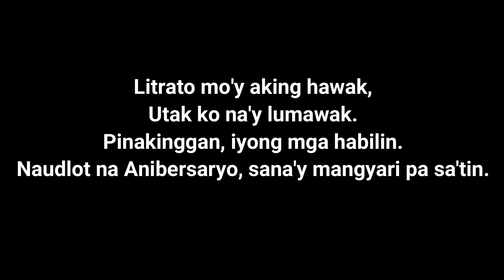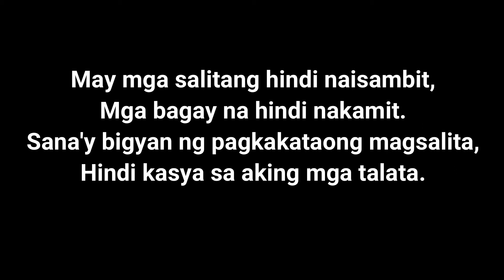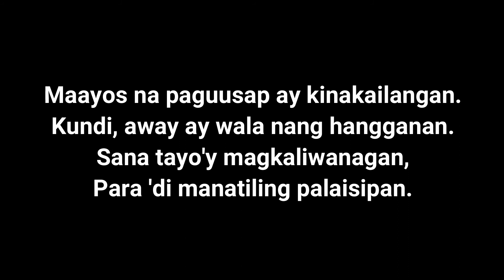Naudlot na Anibersaryo | Spoken Word Poetry | JohnDrey TV